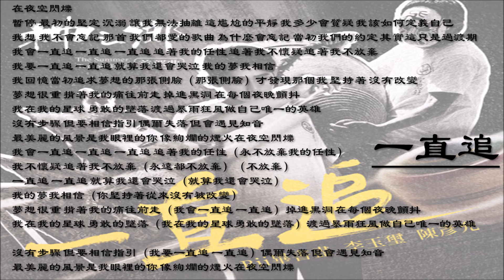【毕书尽 Bii】【陈彦允 Ian Chen】【李玉玺 Dino Lee】一直追 国语